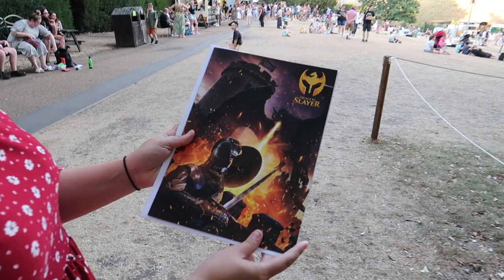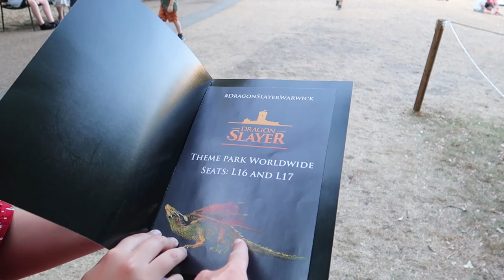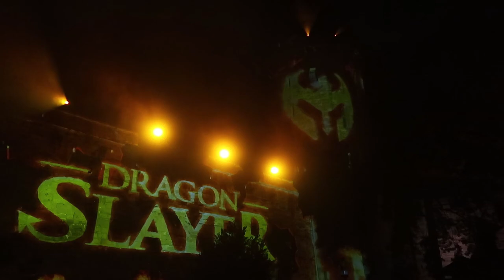Dragon Slayer Warwick Castle Vlog August 2022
Join us as we head to Warwick Castle to experience their Dragon Slayer night-time spectacular! This epic show features live actors, special effects, projection mapping and much more. Dragon Slayer is based on the story of Guy of Warwick in the place where it all began, over a thousand years ago. In this vlog we share highlights from both act one and two of Dragon Slayer, located within the Castle Courtyard!